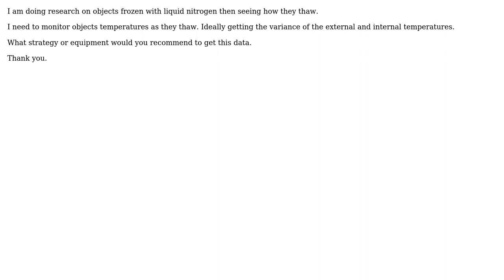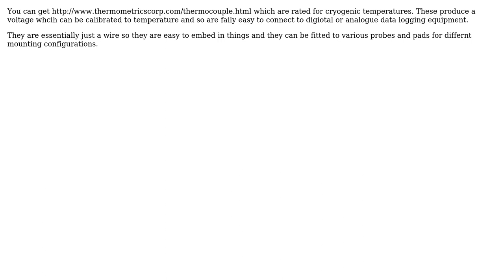Engineering: Lab Equipment for Monitoring Sub Zero Temperatures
With thanks & praise to God, and with thanks to the many people who have made this project possible! | Content (except music & images) licensed under CC BY-SA | Music | Images & others | With thanks to user JerryA user Chris Johns and the Stack Exchange Network Trademarks are property of their respective owners. You are responsible for your own actions.